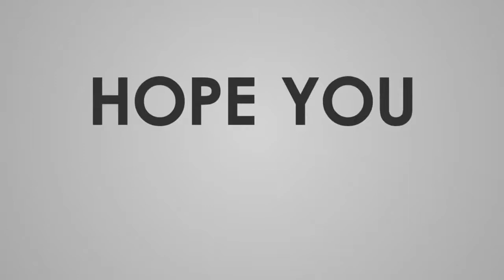నాకు నా టీమ్ సపోర్ట్ ఉంటె ఇలానే గెలుస్తుఉంటాము # WINGS TELUGU GAMING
I'M UPLOADING VIDEOS CONTANT RELATED IN GAMES

THANKS

FOR WATCHING